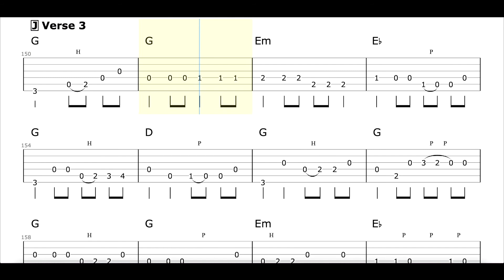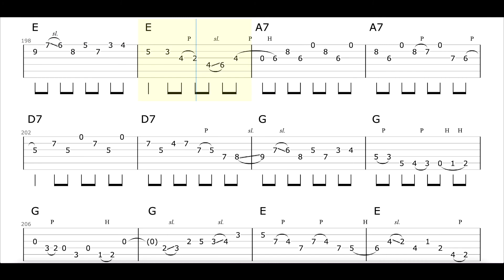Country Boy - Guitar TAB with backing track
Rockschool Guitar Grade 8